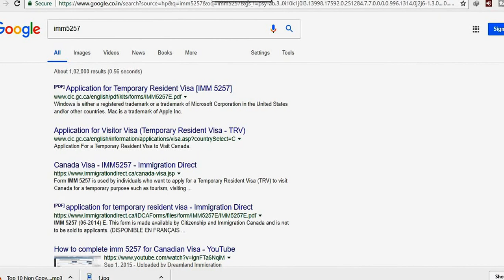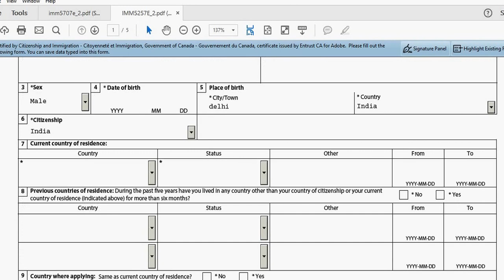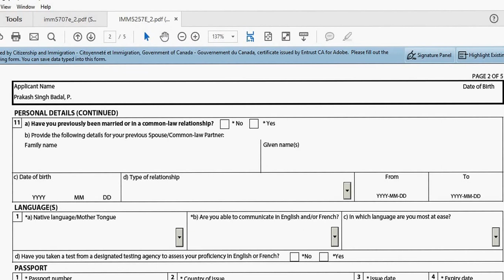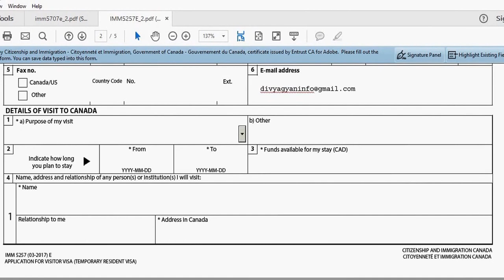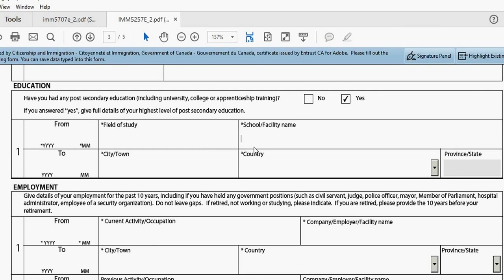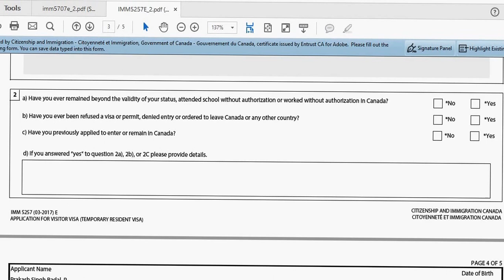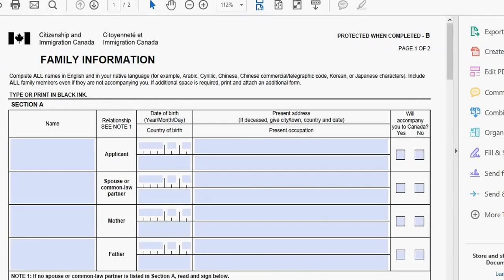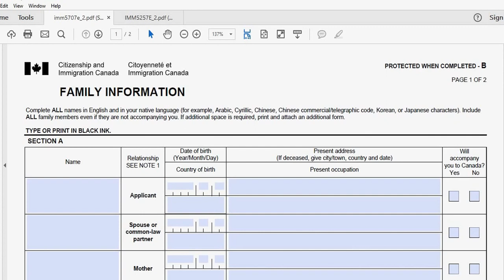How to Fill Canada Tourist Visa Form | Step By Step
Hello Friends, I am back with new Video, How to fill Canada Tourist Visa application form. I have posted a video on how to get Canada tourist visa. I have given all the steps to fill Canada tourist visa form. There are two forms to fill in order to get tourist visa.
1. IMM5257 (Visitor Visa Application Form)
2. IMM5707 (Family Information)